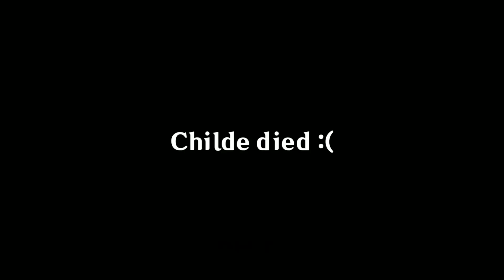The reason why Childe went missing...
It's just a meme so chill👀

Note: please let me know if the discord link are expired